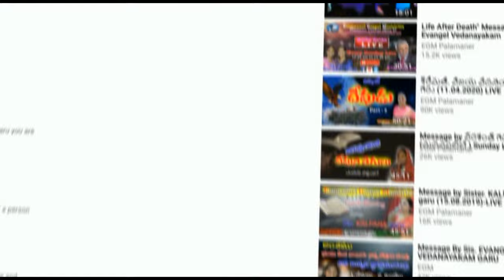Obedience to God's word | Part 2 | Pastor M Vedanayakam | Subhavaartha TV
Obedience to God's word! Perhaps you have hesitated to obey God because you fear the consequences of your decision. But the Lord’s command is for you to fear him above all else. The same sovereign, omnipotent God who keeps your heart beating and the planets orbiting is more than able to handle the results of your obedience. When he tells you to do something and you know without a doubt it is his will, then you need to obey based solely on who is doing the talking.